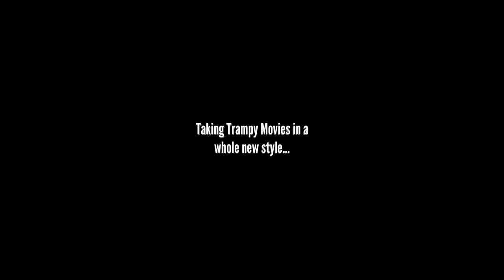Trampy The Movie - The Five Railway Engines | Teaser Trailer (READ DESC)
THINGS GONNA GET REAL...

Original Trampy Movie by @TheRealTrampy
Blue Train With Friends made by VickPinguin